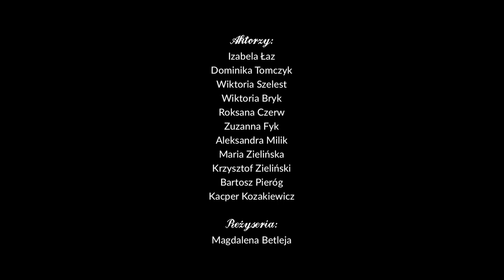Żądza i tron, czyli autorska interpretacja "Balladyny" Słowackiego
Nasza wersja „Balladyny” jest ciekawym ujęciem relacji poszczególnych bohaterów. Pierwsza część jest zdecydowanie komediowa, zabawna. Muzyka i pewne elementy nawiązują do współczesności. Druga część jest mroczna i magiczna. Całość stanowią tylko wybrane sceny z „Balladyny”. Młodzi aktorzy z Młodzieżowego Teatru „Antrakt” Domu Kultury SCK naprawdę nieźle się spisali…

REŻYSERIA:
Magdalena Betleja

AKTORZY :
Izabela Łaz
Dominika Tomczyk
Wiktoria Szelest
Wiktoria Bryk
Roksana Czerw
Zuzanna Fyk
Aleksandra Milik
Maria Zielińska
Krzysztof Zieliński
Bartosz Pieróg
Kacper Kozakiewicz

Autorska interpretacja Balladyny Słowackiego to pierwsze działanie online w ramach Ferii Zimowych organizowanych przez Dom Kultury SCK w Mielcu.
Zachęcamy do udziału w kolejnych! Szczegóły na naszym Facebook'u